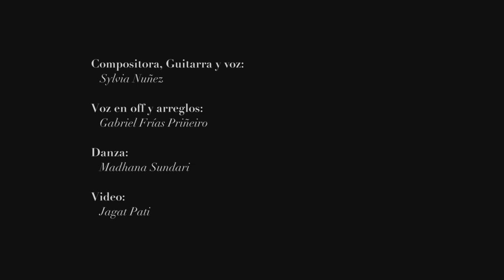A Kwan Yin - Sylvia Nuñez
Esta canción fue compuesta hace mas de 10 años por la cantautora de la luz y el amor "Sylvia Nuñez" de nacionalidad Uruguaya.
Hoy hecha "video Clip" intenta transmitir la inspiración artística y amorosa de los maestros y seres celestiales que influyen en la vida del plano terrenal.
La Diosa de la bondad Kwan yin es representada con danza de Madhana Sundari y la voz  de Sylvia Nuñez con introducción de Gabriel Frías hacen una hermosa creación artística que llega directamente al corazón.

Dedicado a toda la humanidad.